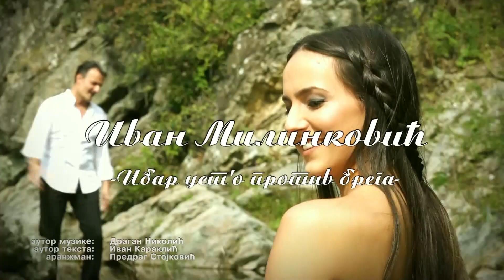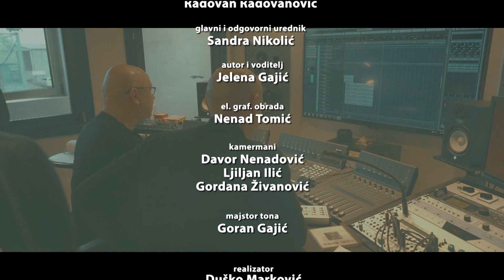Petkom u 9 - Ivan Milinković